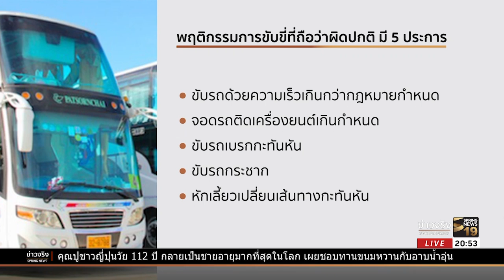ทำความรู้จักระบบ "จีพีเอส" คุมพฤติกรรมการขับขี่รถ บขส.-รถตู้ | 10 เม.ย. 61 | ข่าวจริง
จีพีเอสที่ติดตั้งบนรถโดยสารของบขส. เป็นหนึ่งในเครื่องมือที่ช่วยควบคุมพฤติกรรมการขับขี่ และ ควบคุมความเร็วของรถไม่ให้เกินกว่าอัตราที่กฎหมายกำหนด คุณกาญจนา นิตย์เมธา พาไปดูวิธีการทำงานของศูนย์ควบคุมการเดินรถ ที่จะทำหน้าที่ตลอด 24 ชั่วโมง เพื่อดูแลความปลอดภัยของรถโดยสาร